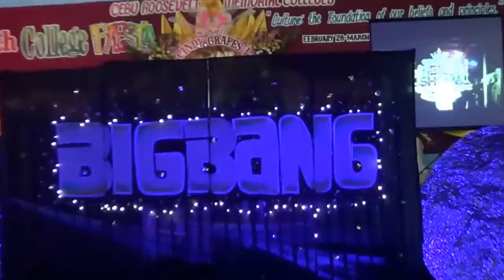Somebody To Love | CRMC College of Computer Studies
"CRMC COLLEGE FIESTA 2013"
College of Computer Studies in their K-POP edition.

All labels belong to the owner of music